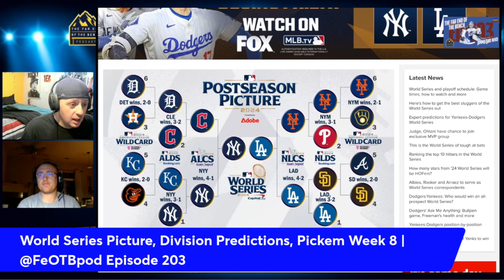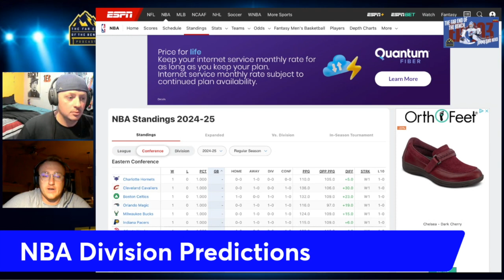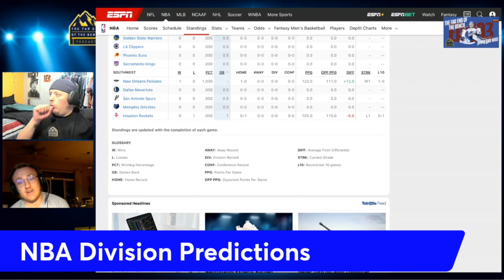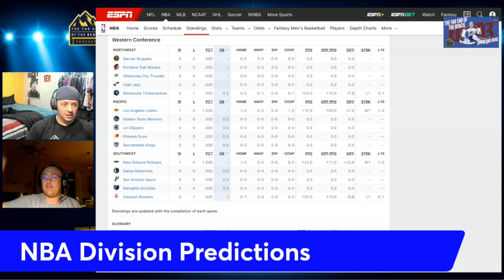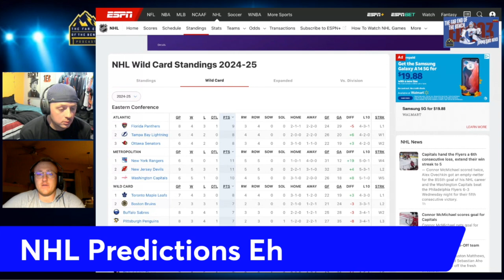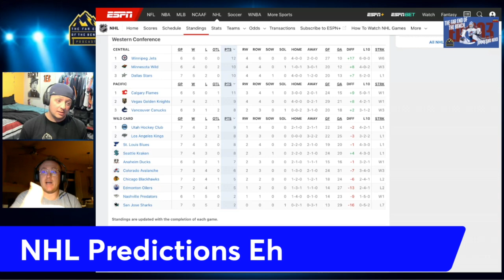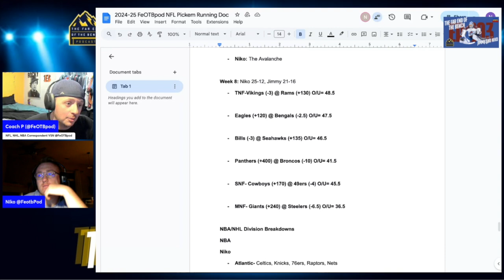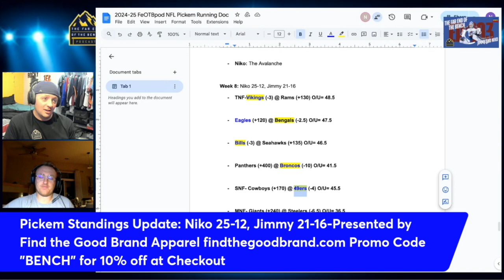World Series Picture, Division Predictions, Pickem Week 8 | @FeOTBpod Episode 203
In this week's episode of The Far End of the Bench, Niko takes over with his fiery Center of Attention, calling out the ongoing lack of respect for Nikola Jokic – a two-time MVP and NBA champion. The guys then dive deep into the thrilling World Series matchup, preview key NBA and NHL divisions, and give their expert picks for Week 8 of the NFL season! Don’t miss out on the hottest takes and sharpest sports analysis out there!
🎧 Tune in now for your weekly dose of all things sports!